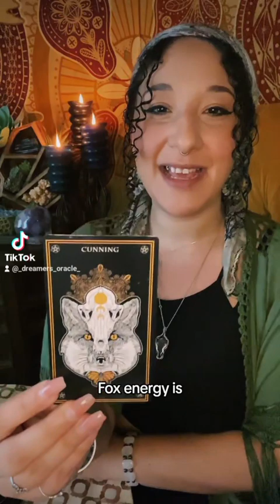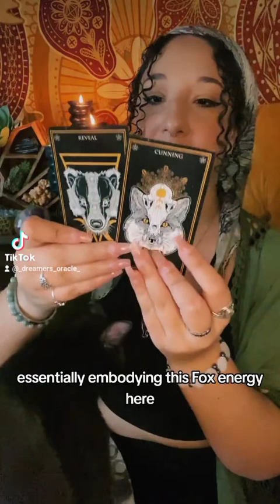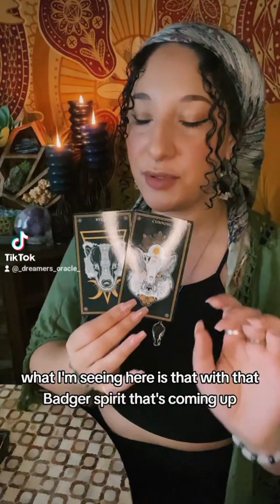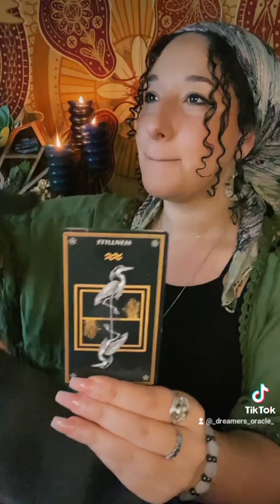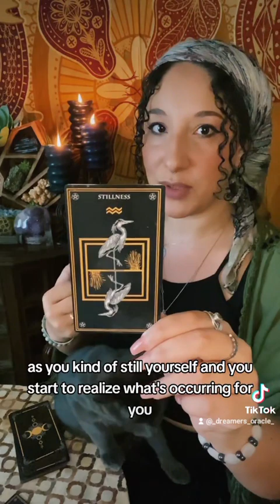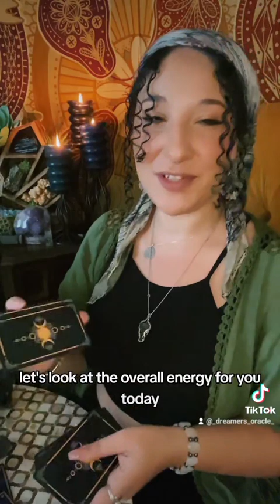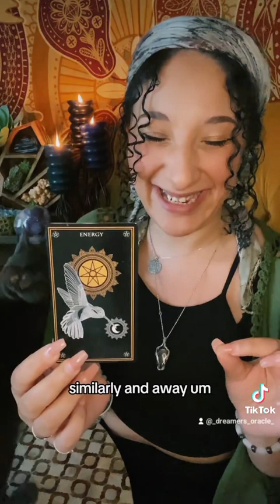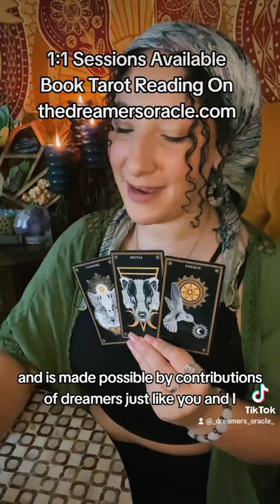Follow Your Heart's Impulses 🦊💞 Timeless Intuitive Tarot Reading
All of my readings are timeless. So if the message found you and resonated, then it is yours at the time in which you found it. Although the messages have been categorized by zodiac signs, a thread of fate exists between each reading. Thus, all the readings, no matter the sign, are yours to witness and claim.